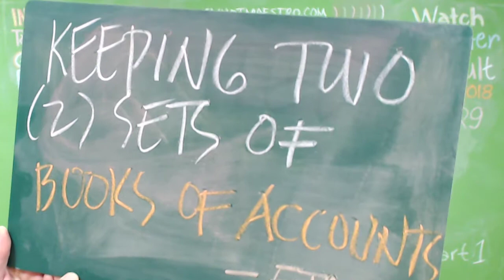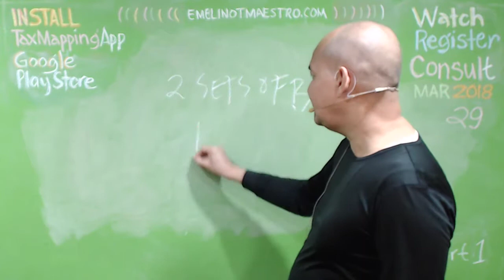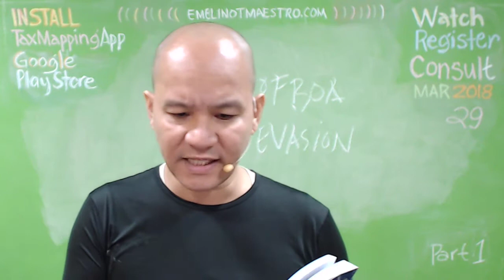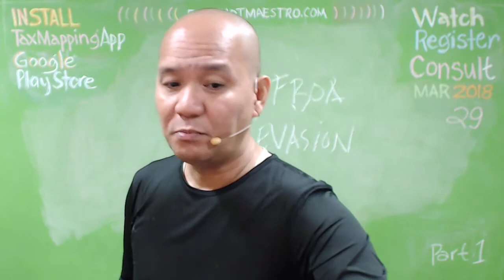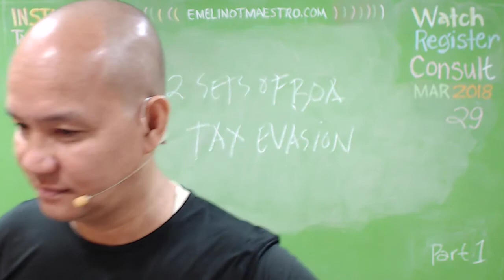Keeping 2 Sets of Books of Accounts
Two sets of books. The concept of "two sets of books" refers to the practice of attempting to hide or disguise certain financial transactions from outsiders by having a set of fraudulent accounting records (or "books") for official use and another, the real set, for personal records. emelino t maestro knows kataxpayer maestro emelino One of the dirty little secrets of finance is that publicly traded corporations maintain two different sets of “books,” or accounting ledgers. Before you get all riled up and start calling various attorney generals' offices, understand that it is perfectly legal and normal. One set of books is for the financial statements ...Having multiple sets of books is somewhat similar to three people driving a car where one person's job is to steer the car straight, a second person is in charge of right turns, and a third handles the left turns. Except in some special situations, keeping multiple sets of books is not recommended.A business that keeps two sets of books can have a hard time explaining them to the IRS, and jail time can hang in the balance.Keep one set of books for taxes and another set that more realistically treats depreciation. ... When you visit with your lender show both sets, and explain why you have two sets. The other day I was going over a client's financial statements ... You certainly don't want to mess up your accounting system. On your second set of ...There are four sets of books that can exist in business. Most businesses have just two sets, one that is accrual based and the other is for tax purposes. Learn about the various sets of books in accounting.This story comes to mind now that new strict Government Accounting Standards Board requirements have forced the revelation that the unfunded liability ... The impact of the implementation of the GASB requirements is similar to the IRS finding a mobster's second set of books the one that reveals actual ...Keeping Two Sets of... | Multinational enterprises use two types of transfer prices: the tax transfer price to achieve optimal tax outcomes and the incentive transfer price to provide appropriate incentives to offshore managers. The two optimal transfer prices are independent if taxable income ...These entities generally only maintain two sets of books: generally accepted accounting principles (GAAP) basis and tax basis. “Even though Section 704(b) books are not required to be shown on the partnership's tax return balance sheet, they need to be available as they determine the economics of the ...The hard part of making the jump from one set of books to multiple sets has nothing to do with software. You can maintain multiple sets of books whether you have a major ERP system or a smaller, midsized package. The hard part is accepting you won't have “just one ledger” or “just one profit number.”.